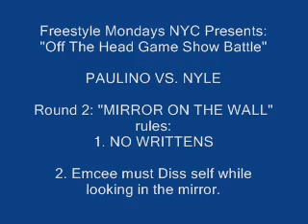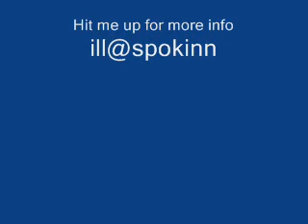Paulino Vs. Nyle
Freestyle Mondays Off the Head Game Show Battle